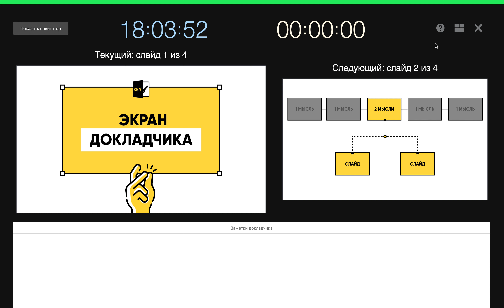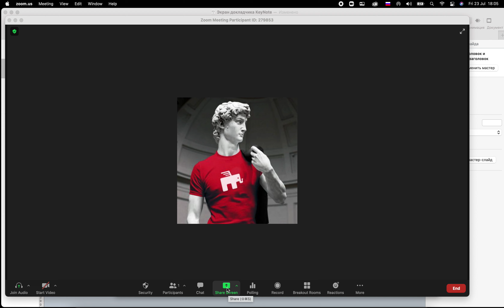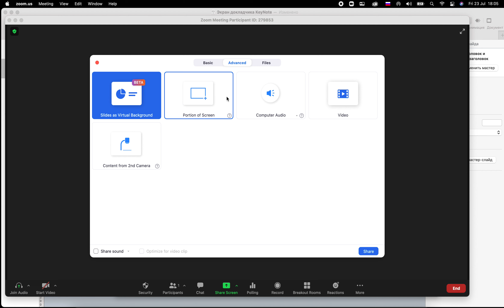Почему стоит использовать экран докладчика в Keynote?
Обучающее видео для книги "Слайдхаки".